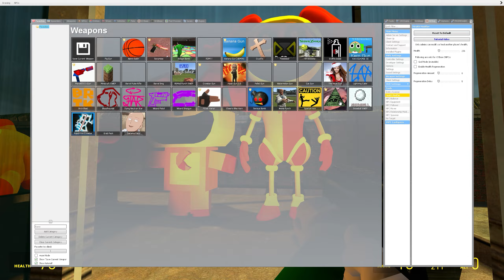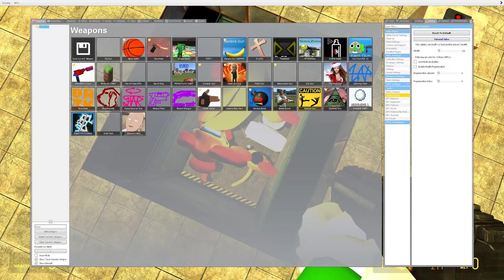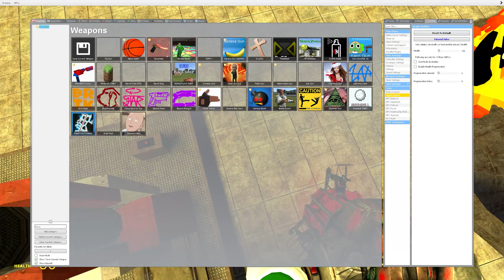😵Torture All New Poppy Playtime Dog Day 3D Memes In Garry's Mod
Get ready to laugh and cringe at these hilarious Poppy Playtime memes in Garry's Mod! Watch as we torture Poppy in our latest gameplay video. Don't miss out on the Dog Day 3D fun and memes!
TORTURE ALL NEW POPPY PLAYTIME DOGDAY 3D Memes IN Garry's Mod